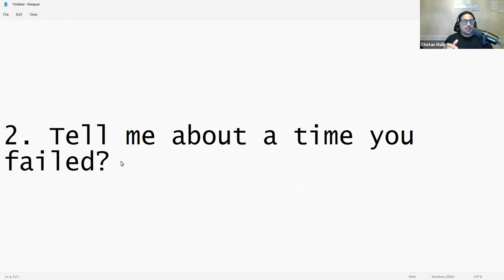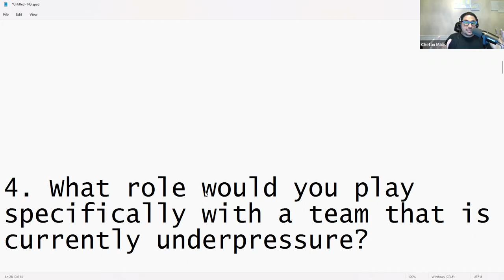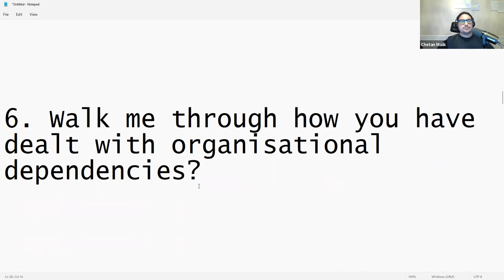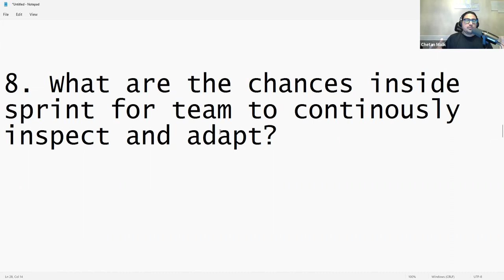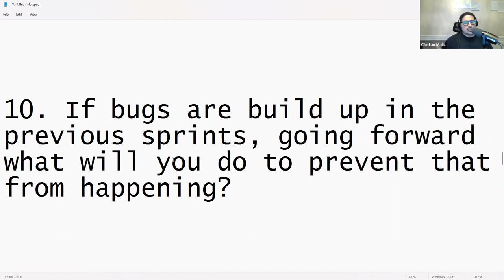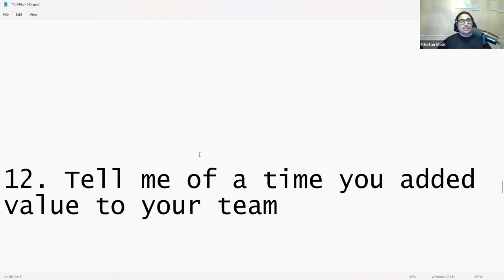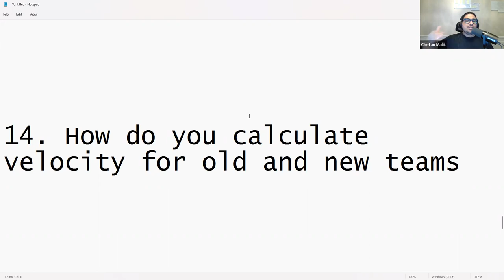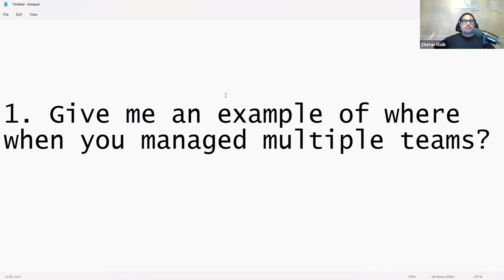Top 15 Most Difficult Scrum Master Interview Questions | Episode 1